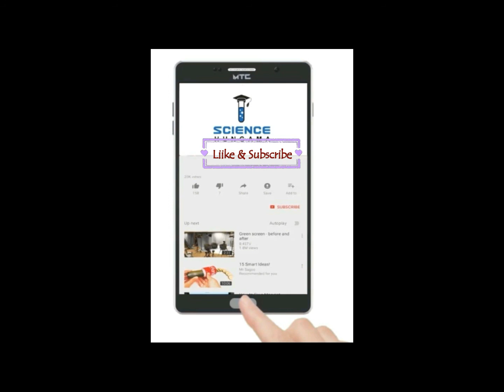DIY Easy Desk Organizer | Easy Craft Ideas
These desk organizers are incredibly easy and cute. You will need some colour papers and glue!

Let's make and Enjoy!